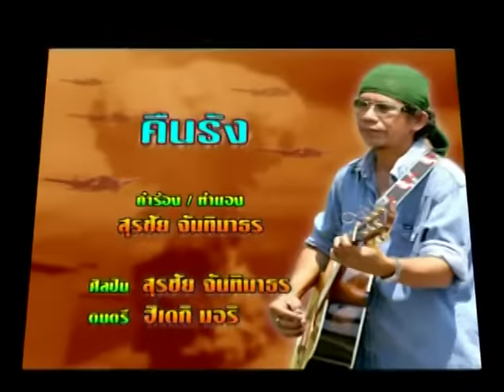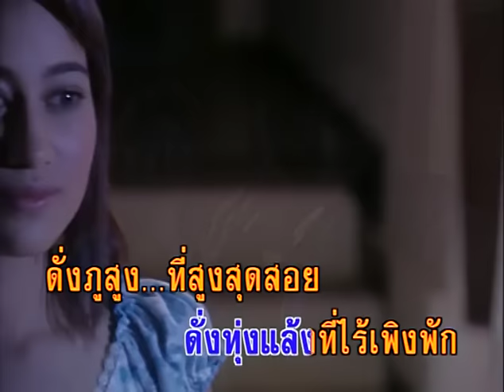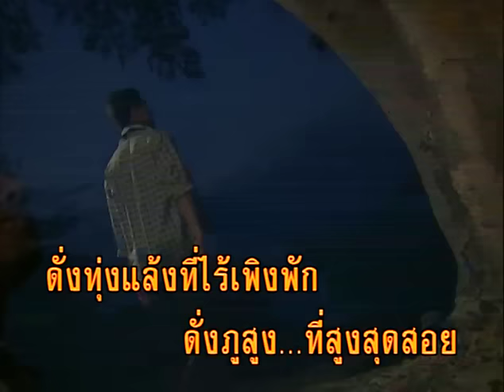คืนรัง - หงา คาราวาน (KARAOKE)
เพลง    คืนรัง
คำร้อง/ทำนอง สุรชัย จันทิมาธร
ดนตรี  ฮิเดกิ มอริ
ขับร้อง  สุรชัย จันทิมาธร

โอ้ยอดรัก...ฉันกลับมา
จากขอบฟ้าที่ไกลแสนไกล
จากโคนรุ้งที่เนินไศล
จากใบไม้หลากสีสัน
ฉันเหนื่อย...ฉันเพลีย...ฉันหวัง

ฝากชีวิตให้เธอเก็บไว้
ฝากดวงใจให้นอนแนบรัง
ฝากดวงตาและความมุ่งหวัง
อย่าชิงชังฉันเลยยอดรัก

*นานมาแล้ว...เราจากกัน
โอ้คืนวันนั้นแสนหน่วงหนัก
ดั่งทุ่งแล้งที่ไร้เพิงพัก
ดั่งภูสูง...ที่สูงสุดสอย
โอ้ยอดรักฉันกลับมา
ดั่งชีวา...ที่เคยล่องลอย
มาบัดนี้ที่เราเฝ้าคอย
เจ้านกน้อยโผคืนสู่รัง